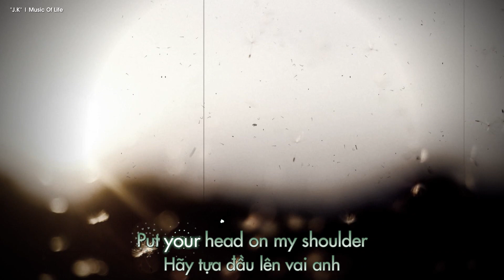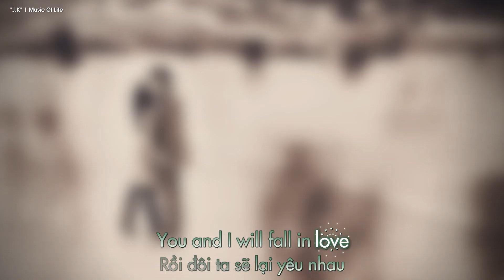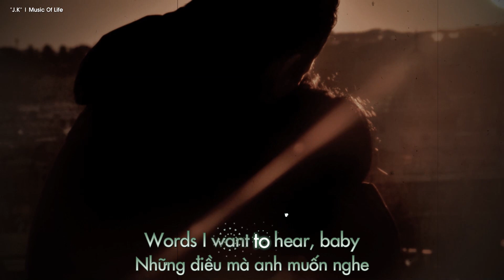Put Your Head On My Shoulder | Paul Anka | [MV Lyrics + Vietsub]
♦ Video Editor: "J.K"
♦ Timer: "J.K"
♦ Translator: "J.K"
♦ Encode & Upload: Jun
♦ Effect: JackLX
♦ Song: Put Your Head On My Shoulder
♦ Singer: Paul Anka
♩ Put Your Head On My Shoulder | Paul Anka ♩

You and I will fall in love

Tell me, tell me that you love me too

♦ If my video contains your copyright, please send mail to me! Thanks!